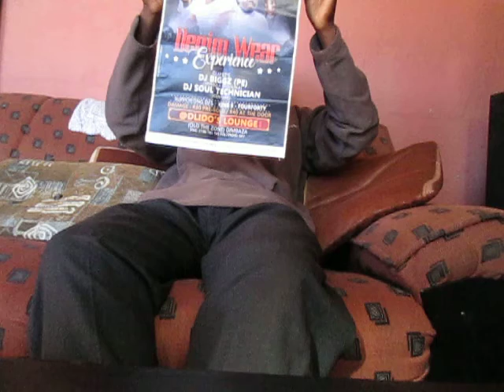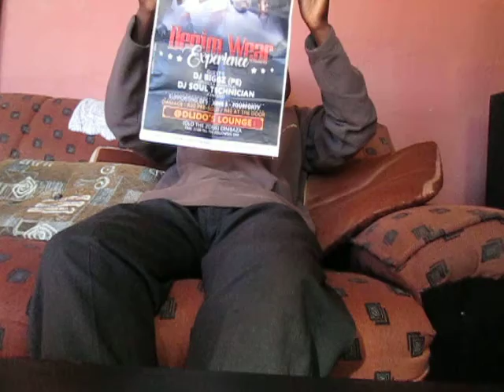Elder Arti with Masixole on Clan(s) Pt.1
Note: Forgive the darkness, lighting...it gets better after the 5min mark.